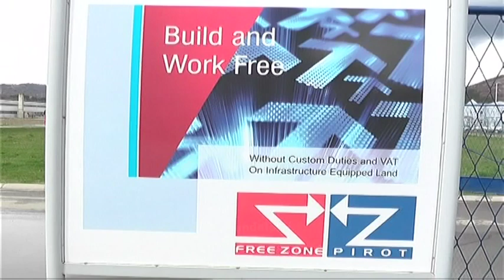PIROTSKA SLOBODNA ZONA POSTAJE OKRUŽNA